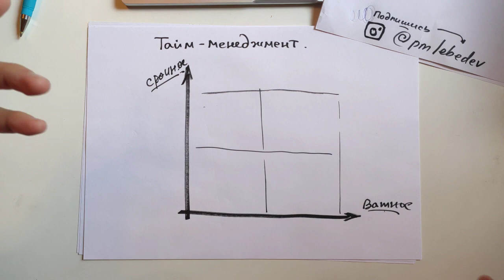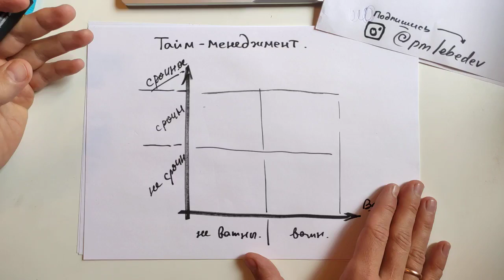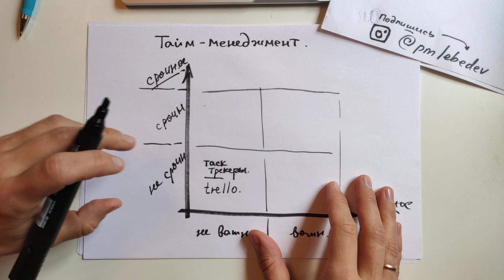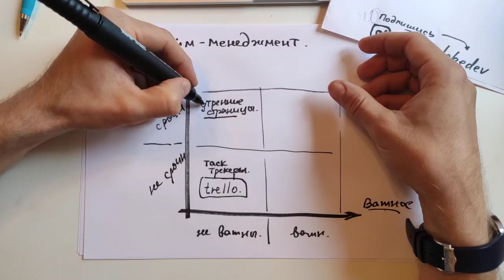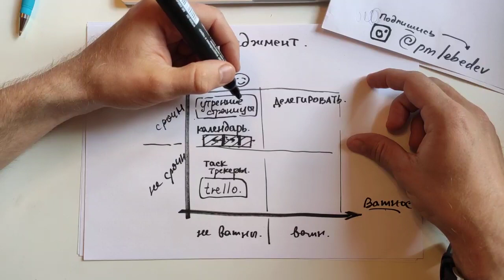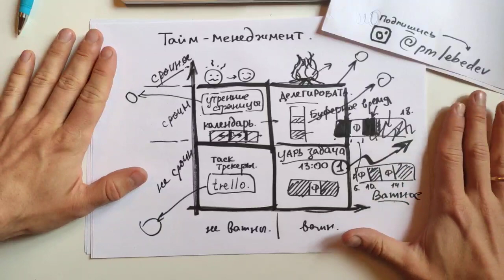Как расставить приоритеты в задачах | Квадрат дел важно-срочно | Как управлять приоритетами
Квадрат дел важно-срочно не работает. как расставить приоритеты и управлять делами. одно видео, которое объясняет все про управление задачами и про личную эффективность.

0:01 Инфографика Тайм Менеджмента: то что не рассказал Брайан Трейси и Девид Ален
1:00 Квадрат дел срочно-важно
1:20 Как управлять не срочными неважными делами
2:27 как управлять срочными, но неважными делами
2:37 техника Утренние страницы
3:45 техника Ткань дня
4:37 как управлять срочными и важными делами
5:39 как управлять календарем Буферное время
6:57 Фокусное время
7:10 Как управлять важными и не срочными задачами
7:13 Техника Царь-задача
8:10 Фокусное время в календаре
8:40 книга Магия утра, Хэл Элрод
8:52 как разгрести задачи если их много